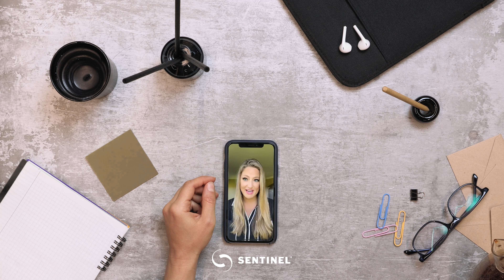Sentinel at MAEDS 2021 Fall Conference In Traverse City, MI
Sentinel Will Be at the 2021 MAEDS 2021 Fall Conference October 27-29, 2021 the Grand Traverse Resort and Spa in Traverse City, MI.

The Michigan Association for Educational Data Systems (MAEDS) is an organization comprised of individuals interested in educational computing and related activities. MAEDS is incorporated as a non-profit organization in the State of Michigan. Its purpose is to provide, promote, encourage, advise and cooperate in the use of technology to support the educational enterprise.

Make Sure to Stop By Booth 24 and Say Hello to the Sentinel Team and Pick Up Some Free Sentinel Swag!

Also, Don't Miss Our Incident Response Speaking Engagement, "Don't Pay the Ransom," at 9:40am EST on October 28th.